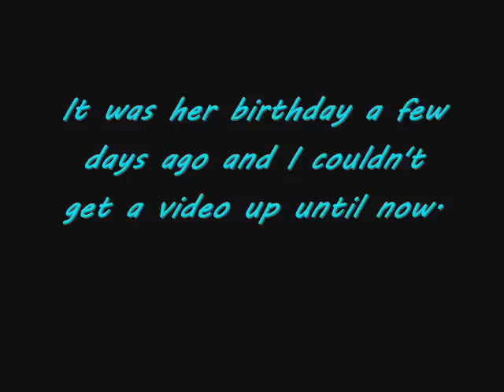~:~My mother, that's who I mean~:~ (Gift to Kendall.)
Happy birfday mommy =3 hope you like the vid.
Katlyn The Ice-Wolf
Kendall the Fox
Hedgie
And the people who made sonic X
Song: My mother by the Chipettes.